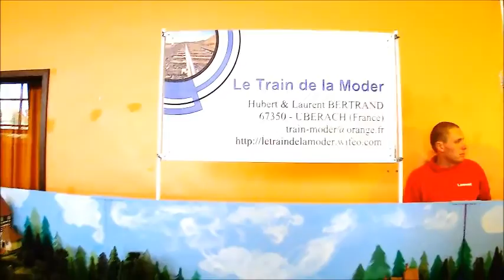Teil 1/9 Modellbahnausstellung, Le Train de la Moder, Uberach 2016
Le Train de la Moder. EXPOSITION DE MODELISME FERROVIAIRE, Maison des Loisirs du Val de Moder à Uberach / Modellbahnausstellung, Maison des Loisirs, Uberach 2016.